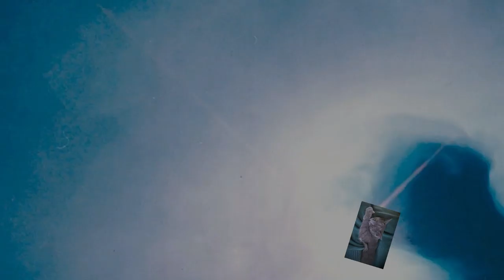Acryl gießen(393) Swipe mit dickerer Deckschicht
Hallo zusammen, jetzt das zweite Bild mit der spezial Mischung.  Ich mache einen Swipe und habe die weiße Deckschicht dieses mal dicker gelassen. Darum verläuft es auch nicht mehr so.

Versand nach Europa